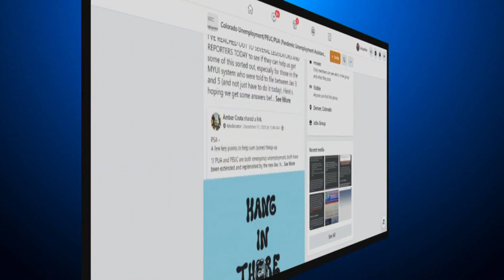The Eviction Moratorium Wasn't Extended In Colorado But Renters Still Have Options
Those who can't make rent can apply to the Emergency Housing Assistance Program for help during the pandemic.